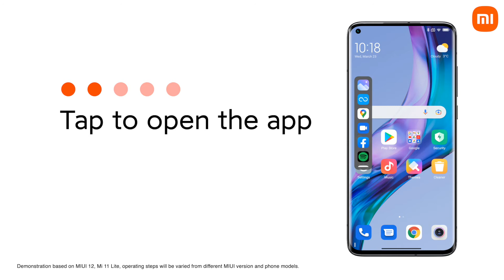How to operate sidebar